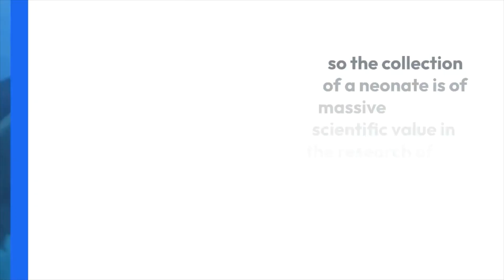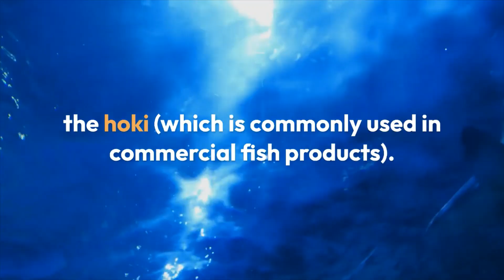Rare Baby Ghost Shark Has Been Found in The Pacific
Researchers have discovered an exceptionally rare, newly hatched "ghost shark" near New Zealand's South Island, according to the country's National Institute of Water and Atmospheric Research (NIWA).Translucent, gelatinous and crowned with a pair of giant black eyes on its pointed head, the alien-like baby likely belongs to one of the more than 50 known species of ghost sharks, also known as chimaeras, which live in deep water around the world.

IMAGE CREDIT:
Brit Finucci
MBARI 2007
NOAA/Wikimedia Commons